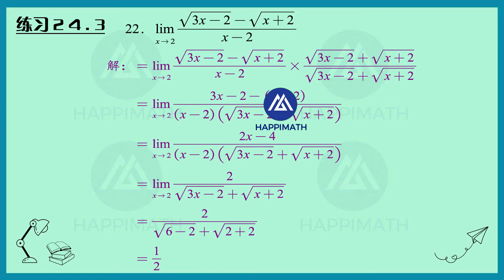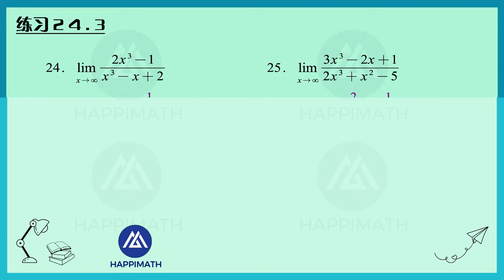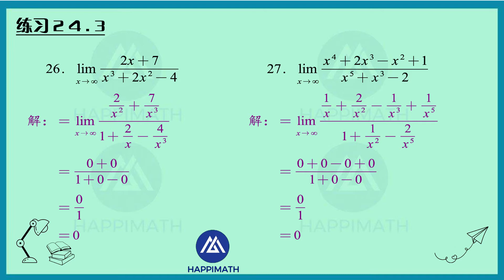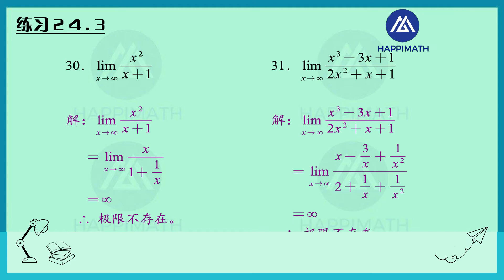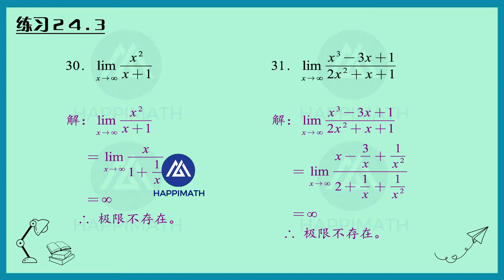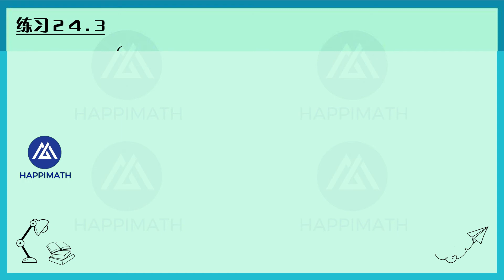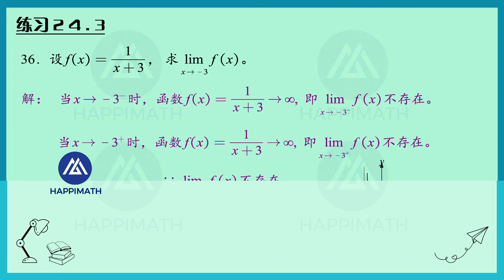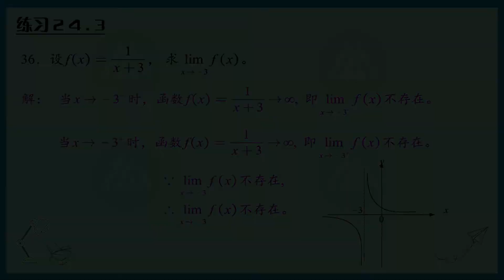【UEC数学--商科】【第24章-极限】【练习24.3-PART 2】练习题详解【高三上册】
【UEC统考--商科】【高中数学高三上册】【第24章-极限】练习题详解。
将会陆续上传高中商科3年，全部章节，课本练习题详解。
完美配套UEC商科课本，最全最详细的高中商科练习题解答。
若有错误请在评论区留言交流指正。